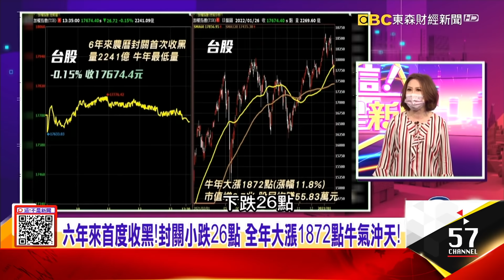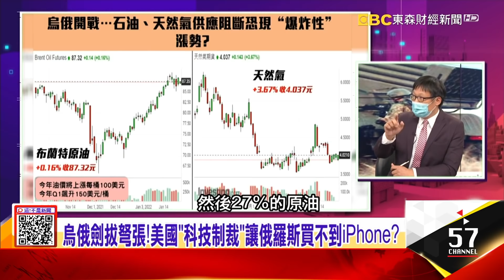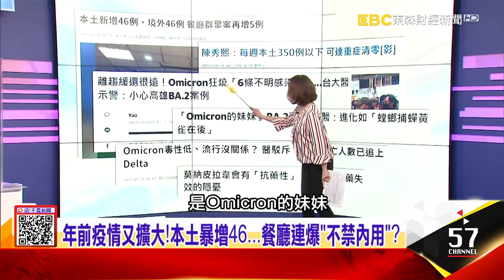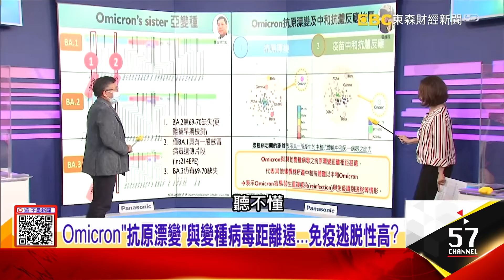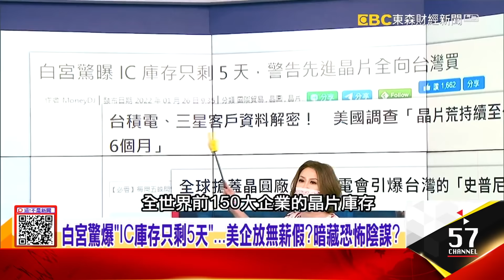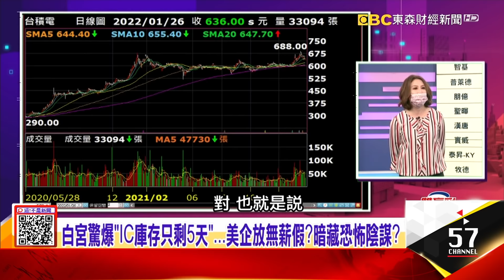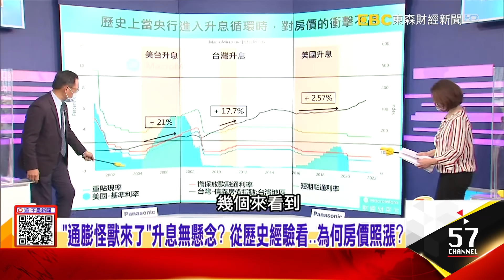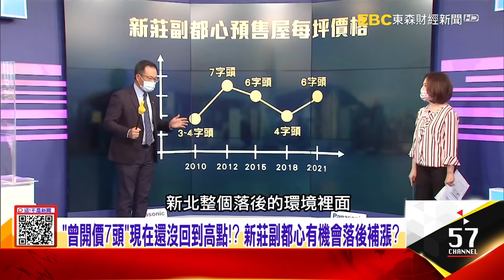若俄羅斯入侵烏克蘭 拜登嗆「考慮直接制裁普丁本人」！年前疫情又擴大！本土暴增46 餐廳連爆「不禁內用」？白宮驚爆「IC庫存只剩5天」 美企放無薪假？暗藏恐怖陰謀？-【這！不是新聞】20220126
00:00 普丁「非戰不可」？俄軍恐發動「閃電割喉戰」直搗烏克蘭？
06:43 俄烏一戰恐爆債務違約？美反制裁俄國買不到iPhone？
09:28 俄烏衝突供應遭阻斷？通膨恐「核彈級爆炸」美恐成最大輸家？
11:06 BA.2傳播力更強…年節埋變數？高雄BA.2傳播鏈堪憂？
12:34 O毒壓境…全球60%人口感染？美面臨「Omicron死亡潮」？
13:44 疫苗拿他沒轍？BA.2「無S基因缺失」PCR恐誤判成Delta？
22:58 全球搶蓋「晶圓廠」拚甩開台灣？台積電引爆「史普尼克危機」？
26:04 台積電「獨霸全球」的秘密 竟然和麥當勞「馬鈴薯大王」有關？
31:37 東元少東黃育仁涉掏空聯昌案 移送北檢猛比「3指禮」背後？
39:00 房價越打越貴！低價回不去？ 2022通膨點火…還能不能買房？
44:09 「曾開價7頭」現在還沒回到高點！？新莊副都心有機會落後補漲？
45:37 享盡板橋三重資源！新莊副都心「三捷運」加持 房市今年亮點？

來賓：陳秀熙、葉國華、賴憲政、呂國禎、謝晨彥